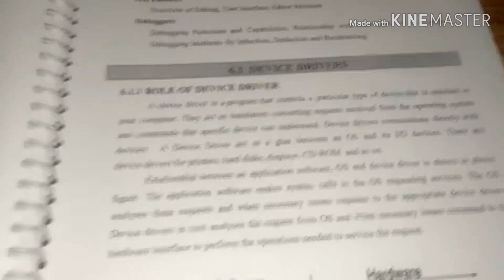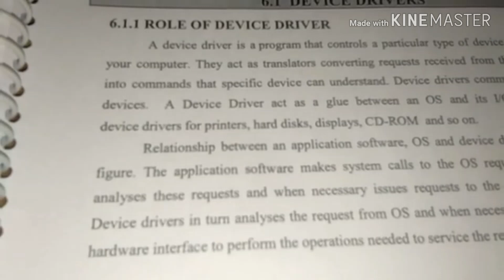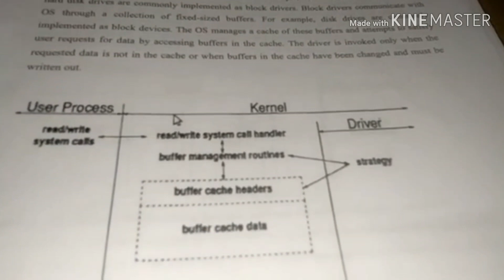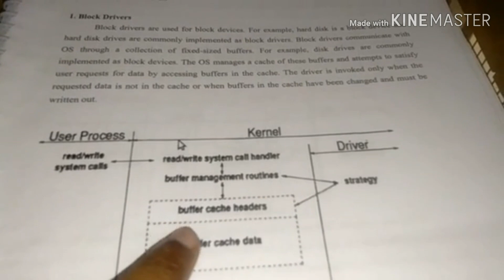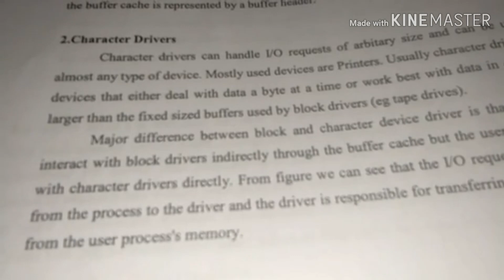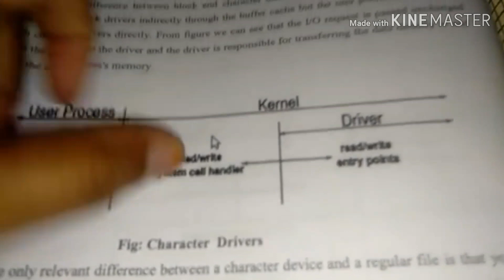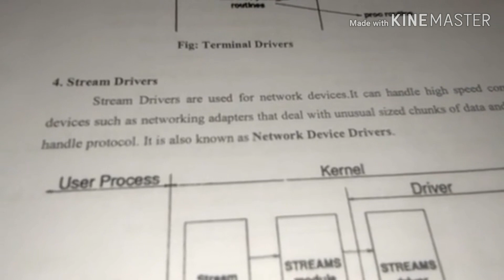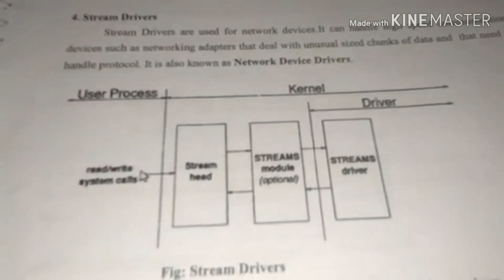Device drivers/Types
Lecture series by Rosna P Haroon